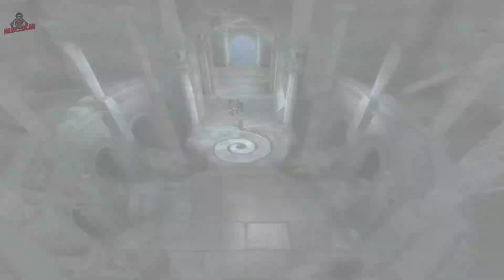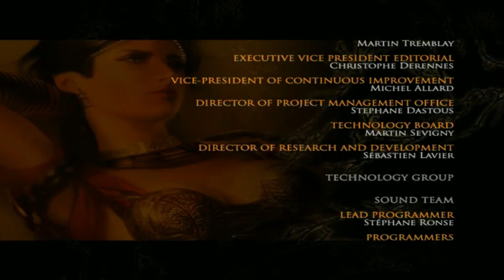Prince Of Persia : The Two Thrones ( HD ) / The Final Part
Prince of Persia: The Two Thrones is a 2005 action-adventure game developed by Ubisoft Montreal and Ubisoft Casablanca, and published by Ubisoft for the PlayStation 2, GameCube, Microsoft Windows, Xbox and Java. It was later ported to the PlayStation Portable and Wii in 2007 under the title Prince of Persia: Rival Swords. The Wii version utilizes the motion-sensing functionality of its controller, while the PSP version added exclusive content and local multiplayer. The Two Thrones is the sixth main installment of the Prince of Persia series, and the final chapter of the Sands of Time trilogy, but is not the last game to be set in its continuity. The story follows the Prince as he returns to his home in Babylon, only to find that his actions in Warrior Within have undone the events of The Sands of Time. The villainous Vizier is back from the dead and kills the Prince's companion Kaileena, absorbing the Sands of Time from her, which transform him into an immortal monster. Now, the Prince must work together with his past love Farah to defeat the Vizier once and for all, while also struggling against his own Dark Prince persona, which is slowly corrupting him.
2005 • Ubisoft • Ubisoft Montreal • Ubisoft Casablanca